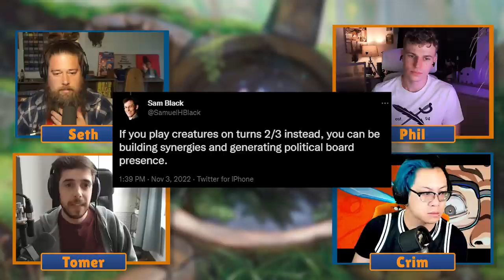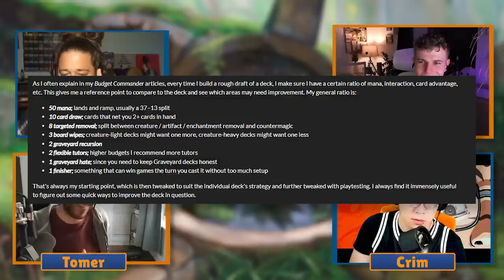Are Mana Rocks A Scam? | Commander Clash Podcast 70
Frank Karsten "How Many Lands Do You Need In Your Deck?"